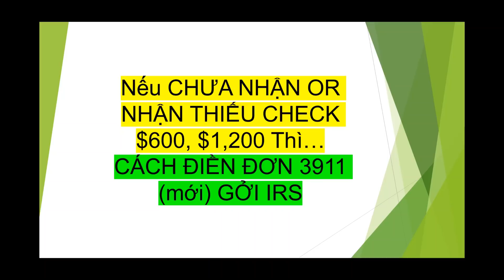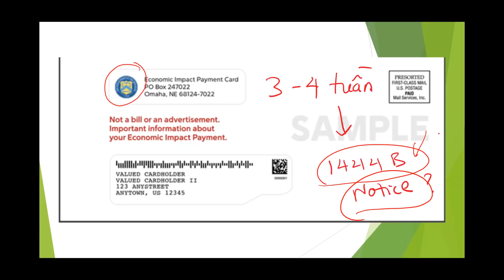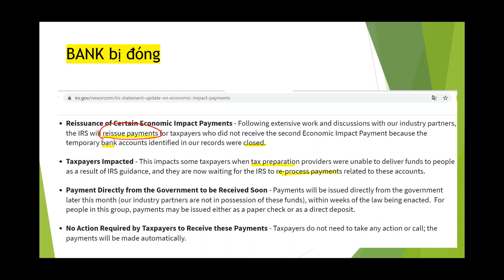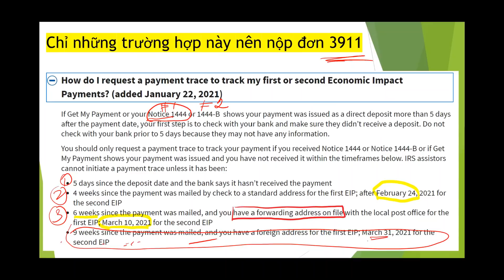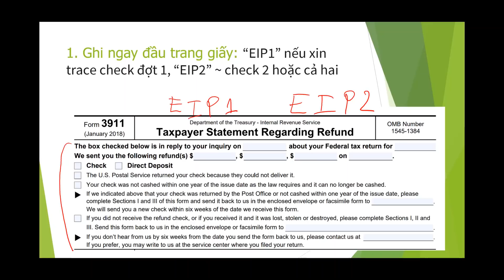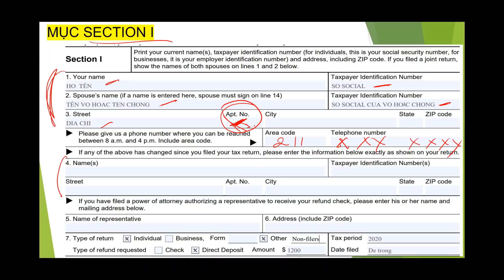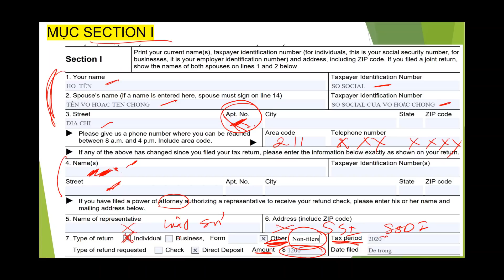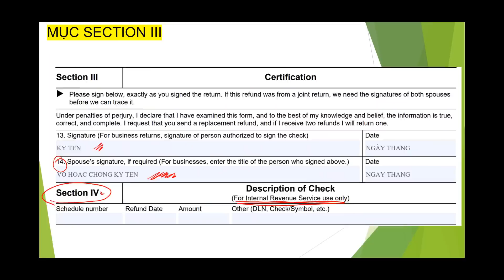CÁCH ĐIỀN đơn 3911 gởi IRS cho ai Chưa nhận Check $1,200, Check $600 hoặc nhận thiếu. PHẢI LÀM SAO?